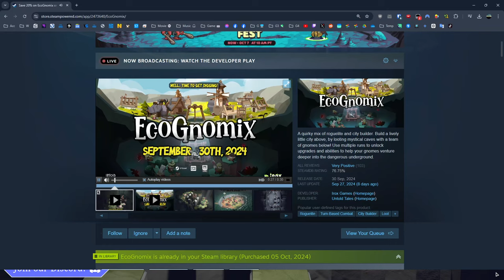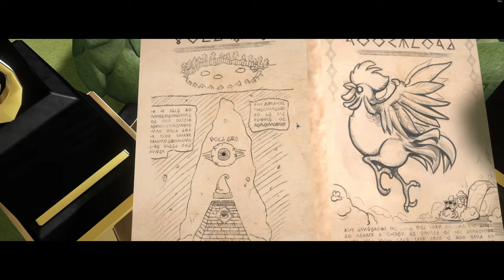Đội quân Thần lùn khám phá hang động bắt gà Tây - EcoGnomix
EcoGnomix

00:00 - Giới thiệu game
02:31 - Bắt đầu Tutorial
10:35 - Thử lần đầu
35:47 - Xây xưởng gỗ
1:00:17 - Đánh Boss lần 1
1:24:29 - Chơi ngu toàn tập
1:55:29 - Đánh Boss lần 2
2:25:25 - Win Boss màn 1